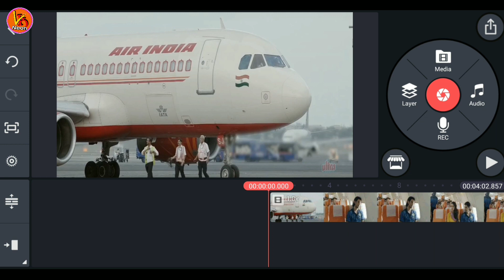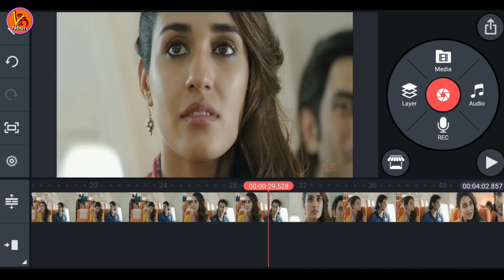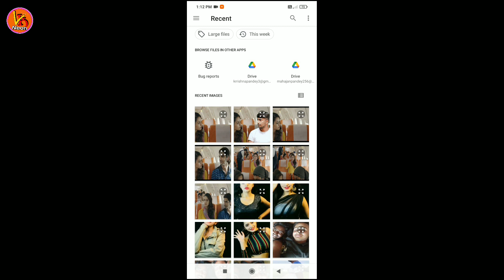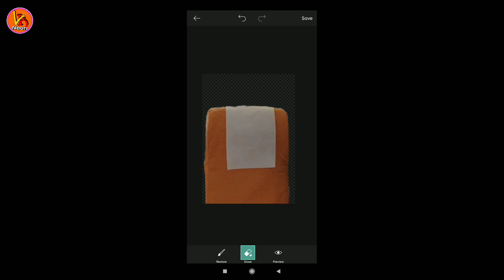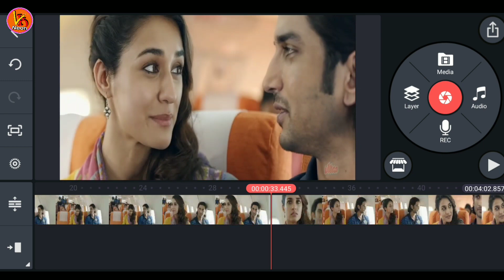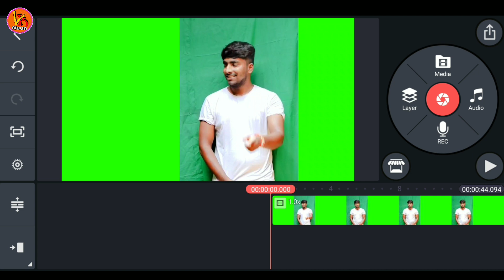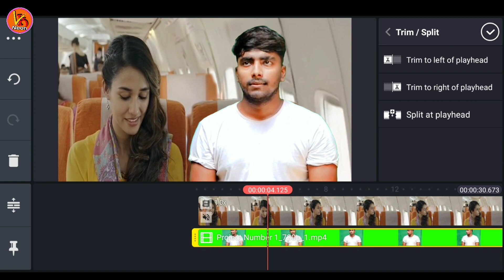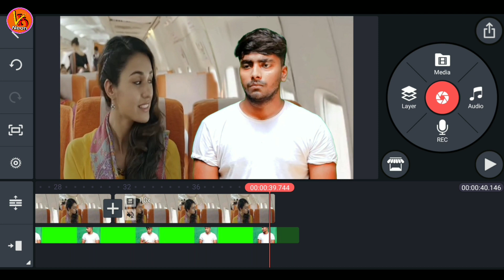Video me hero ko kaise hataye | How to remove hero from video |किसी भी वीडियो में से हीरो को हटाए।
Hallo my dear family 😘 So gys aaj ki iss video me main apko video me se hero ko kaise hataye iske ke bare me batane wala hu I hope aapko video pasand aayegi video achhi lage to like share subscribe jarur kare. 😘

cover Topic
How To Remove Hero In Any Movie On Your Mobile Remove Hero In Diljale Movie In Hindi, how to remove hero in any movie, how to remove object in video, how to remove ajay devgan in diljale movie, koi bhi movie main se hero ko kaise hatay, remove object in video, kinemaster video editing tutorial, kinemaster, video editing, how i remove ajay devgan in jale movie, become editor, diljale movie dialouge, diljale move song, diljale full movieKisi bhi

main is channel mein regular video upload karta rahata hun mere channel main aapko tech se related video milati rahegi 👍👍

My equipments:-
mobail :- redmi
Mic :- Boya by MM1
Stand :- Tripod

                   ❤️❤️ Dhanyabad❤️❤️